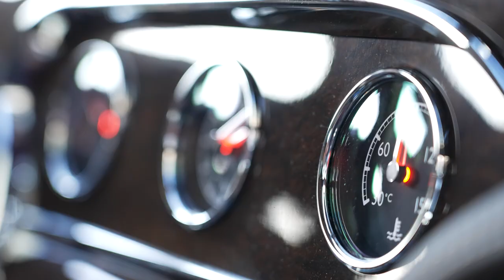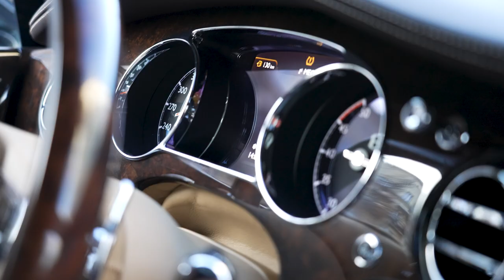OD ZAPOZNANIA DO ŚLUBU W NIECAŁE 15 MIESIĘCY...🤭🥰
Ich znajomość rozwijała się w ekspresowym tempie. Każdy kolejny etap związku był dokładnie przemyślany, zaplanowany, a przede wszystkim, przez oboje, wymarzony. Nic dziwnego, że ślub tej pary był jak z bajki, bo w przygotowania włożyli całe swoje serce. Zapraszam na rozmowę w rytmie miłości z Agnieszką Kaczorowską-Pelą i Maciejem Pelą.

🖤 Szukasz idealnego samochodu, którym pojedziesz do ślubu? Sprawdź

Partnerem odcinka jest Wedding Dream Cars.